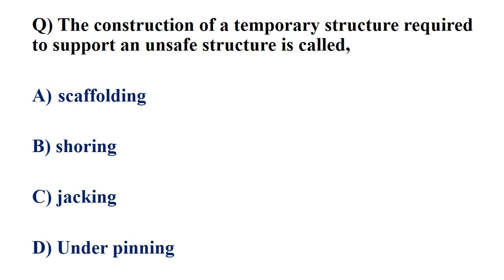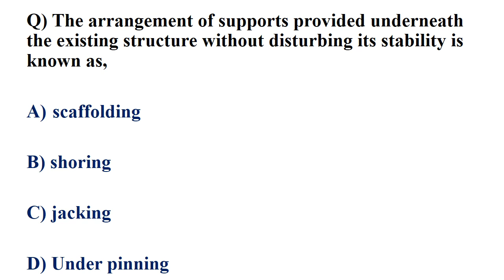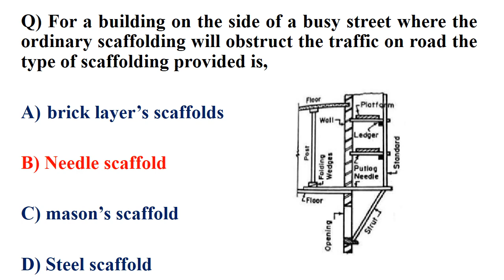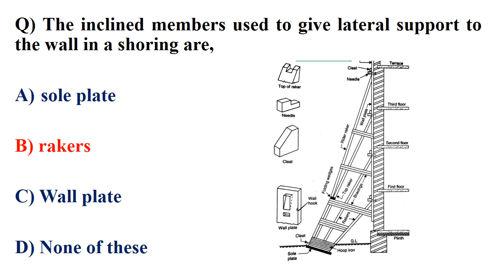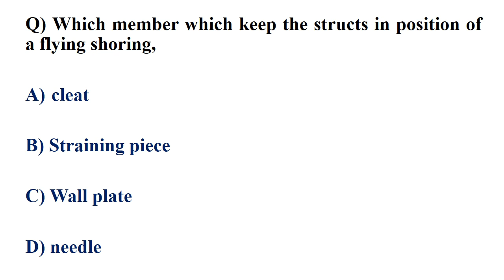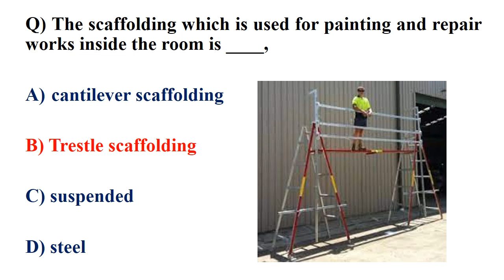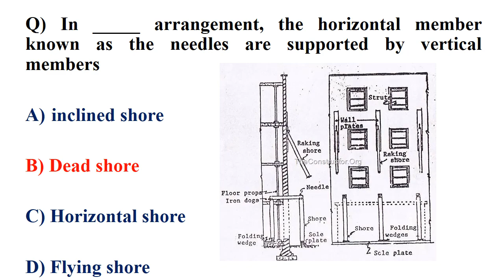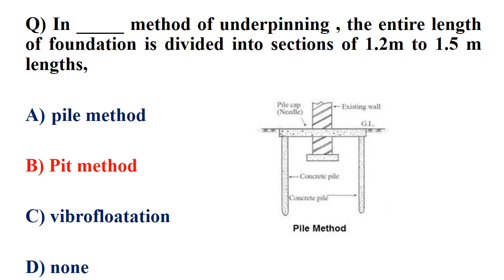FREE MOCK TEST//TEMPORARY STRUCTURES//SCAFFOLDING/SHORING/UNDERPINNING